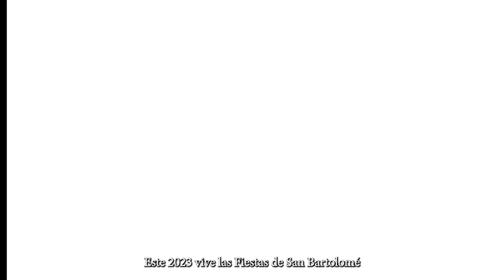PROMO VINO TRAIL 2023 LA GALGA, Puntallana · DPS Televisión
El décimo aniversario de la vinotrail2023 se verá en las pantallas de DPS Televisión en el marco de las Fiestas de San Bartolomé de La Galga 2023.

El próximo 12 de agosto, esta casa grabará un reportaje dentro de esta programación especial y se verá próximamente.

Vive estas fiestas con nosotros, aquí en DPS TV.